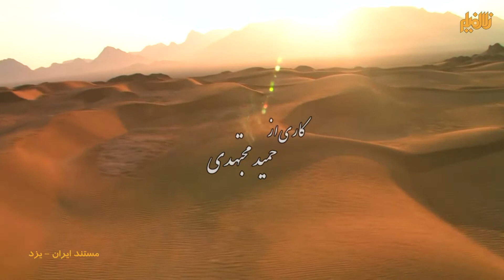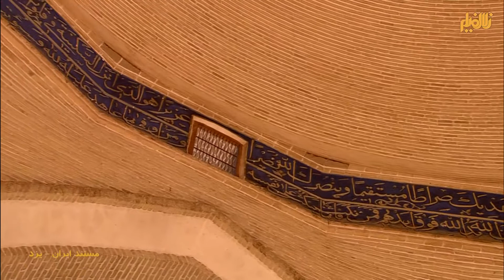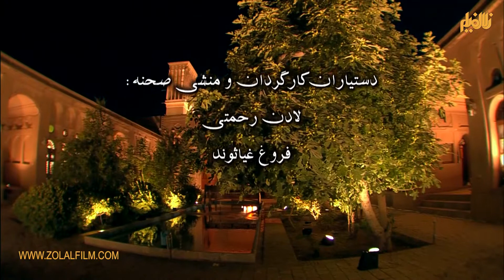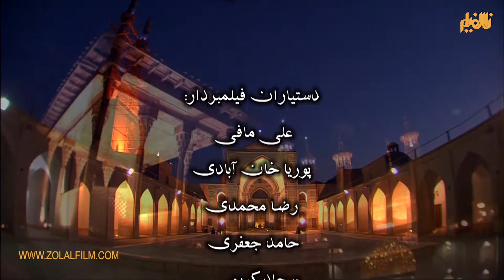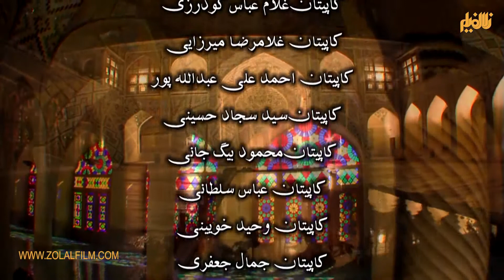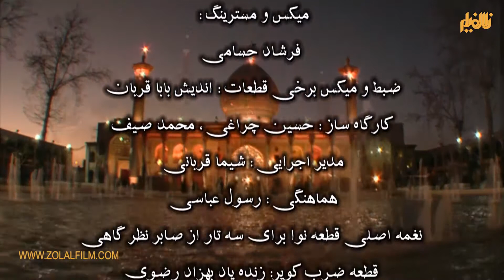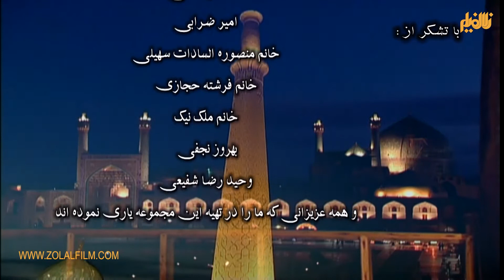مستند ایران - یزد - قسمت 5